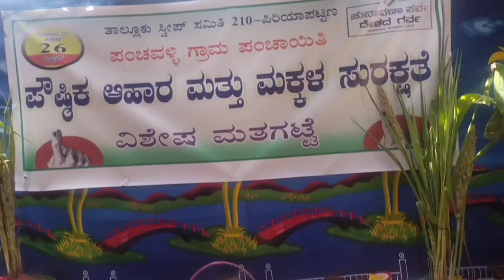ನಾನು ಯಾರಿಗೆ ವೋಟ್ ಹಾಕಿದೆ @chamak-Tvkannada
@chamak-Tvkannada dailyvlog public hame kannada kanndavlog mystery kannadastories please_subscribe_my_channel votes todayevent india vote for India